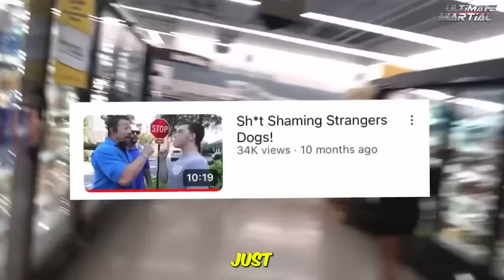When DELUSIONAL Fighters Gets Humbled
If there’s anything that being upset about Hayley Williams not responding to my DMs has taught me, it’s that there is a fine line between confidence and delusion. Not that I’m delusional, she’s just busy. But, there are delusional people out there.

For instance, fighters, or “wanna be” fighters, taking on real fighters – that’s when we get to see who’s delusional. But, hey, the two things aren’t too far away from each other. Here, we’ll be taking a look at times when fighters and regular people had a bit too much faith in themselves and bit off more than they could chew. Let’s get into it!